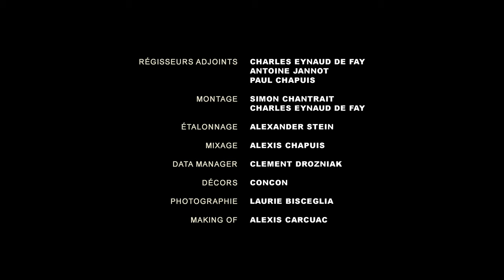Bryan's Magic Tears - Ghetto Blaster // Slamino Days | LES CAPSULES live performance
00:00 Ghetto Blaster
05:03 Slamino Days
Bryan's Magic Tears jouent fort des titres insensés, véritables hits brumeux forgés dans un feu triomphant tirés de leur dernier album 4am,  disque taillé pour ces journées de printemps fraîches  et lumineuses où tout semble tout à coup plus vif, plus clair et plus intense.
On met son casque et sa ceinture et on décolle pendant 13 minutes de live aussi puissant qu'émouvant.
LES CAPSULES
Réalisation : Simon Chantrait
Programmation : Charles Eynaud de Fay
Directeur de Production : Valentin Coste
Chef Opérateur : Alexander Stein
Opérateur Stedicam : Nicolàs Cifuentes
Cadreurs : Alexis Roux / Julia Escobar / Mina Mardy / Jules Dormoy / Florent Beaudot
1er Assistant Caméra : Gaspard Soboul / Julia Escobar / Alexandre
Electriciens : Colin Lefebvre / Elodie Lorquet / Benjamin Taupenot / Iris Marcesse / Ophelie Thiebault / Florent Thomas
Ingénieur Son : Alexis Chapuis / Joffrey Bardouil
Paul Chapuis / Corentin Gibello
Mixage Son : Alexis Chapuis
Décors et accessorisations : CONCON
Montage : Simon Chantrait / Charles Eynaud de Fay
Etalonnage : Alexander Stein / Joseph MercierData Manager : Clément Drozniak
 Régisseurs : Charles Eynaud de Fay / Antoine Jeannot / Hugo Vallée / Paul Chapuis

Remerciements : Fréquence, Puzzle Video, Cosmik Vidéo, Transpalux, TranspaGrip, Chakalaka Films, Incendie, Ina, Concon Prospection, L’Aiguillage, Groover, Hello Acapulco, Echo Orange, Colin Lefebvre

Production : Ambrosia Films / Lofish Records